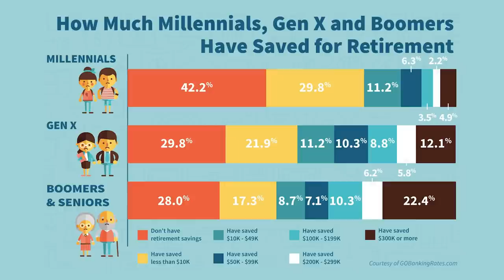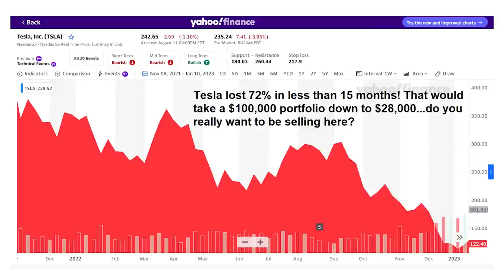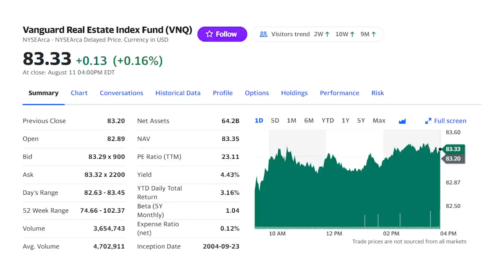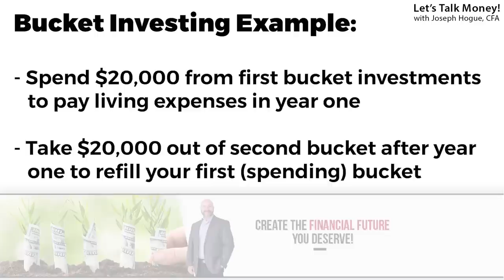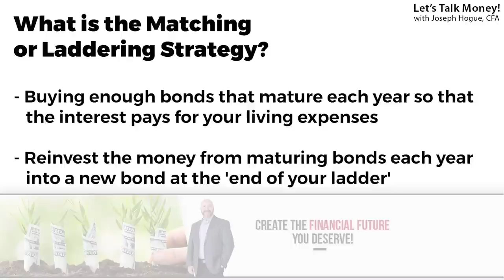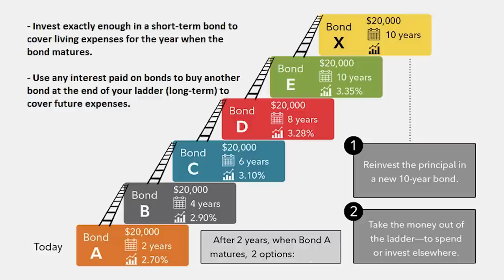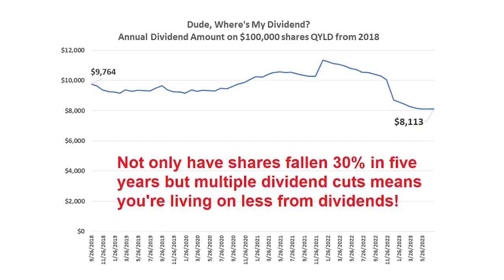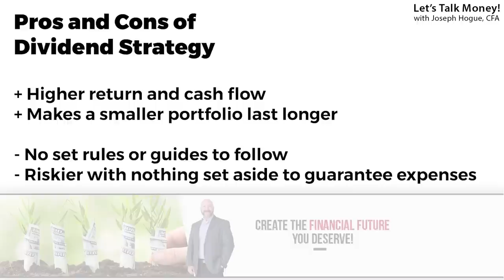3 Strategies for SAFE Retirement Cash Flow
Retirement investing strategies EVERY investor needs to see. These three income strategies are the only ones that will save you from the retirement crisis in America. Even if you have decades left to retire, do not miss this video.

Get a 4.9% yield on your safety cash with a no-penalty CD from CIT Bank with this link

Use this link to get up to $275 in cash back bonuses when you open a SoFi savings account and earn 4.75% on your safety cash.

If you’re staring down retirement with nothing saved, you’re not alone. Five-in-ten retirees have less than $50,000 saved and will fall into poverty during retirement. We are in a retirement crisis with more than 60% of retirees without enough money to pay the bills.

Even if you have decades left to retire, you need to watch this video. I'll reveal three retirement investing strategies that will not only protect your money but give you the cash flow you need to live. It's not the 4% rule...which most investors won't be able to use, and it's not chasing growth stocks or high dividend yield stocks...both of those will ruin your retirement. I'll reveal three strategies that are simple and will safely pay you a retirement income you can count on.